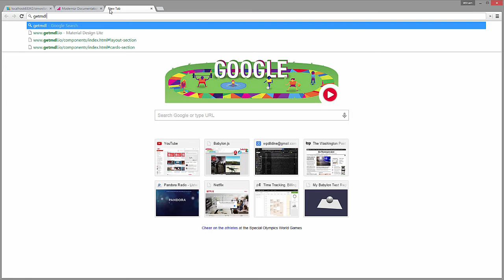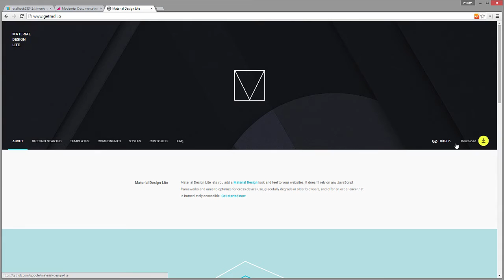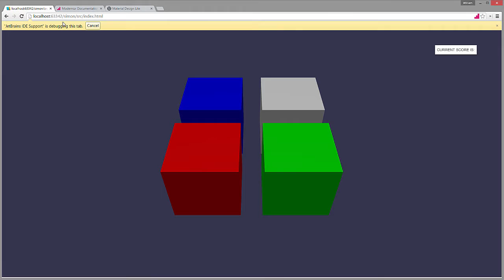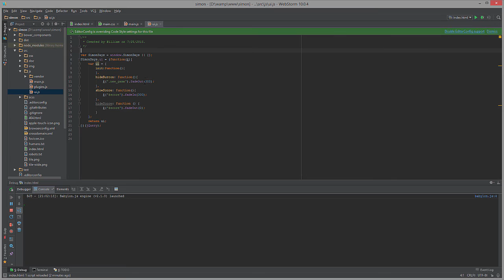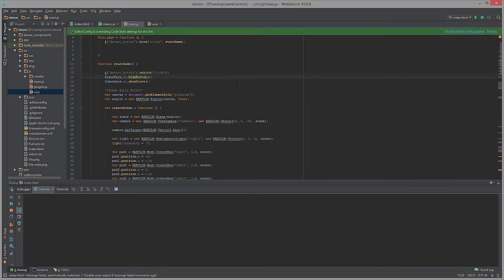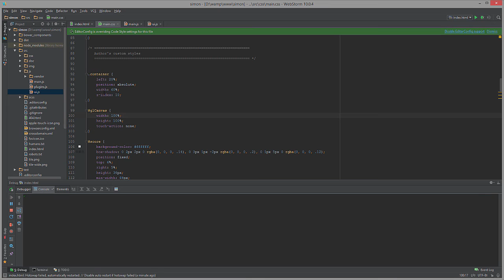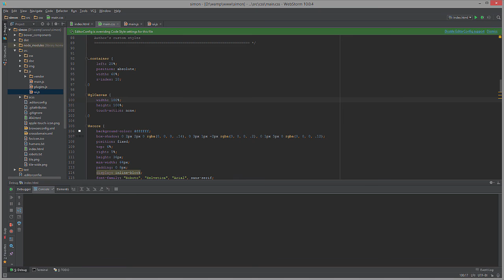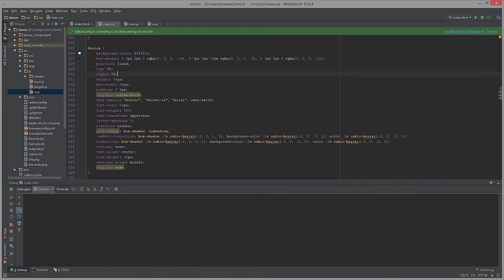Learning Babylon.js -- Let's make a Simon Say's Game Part 2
This tutorial covers using an HTML5 boiler plate to set up UI from a babylon.js game.